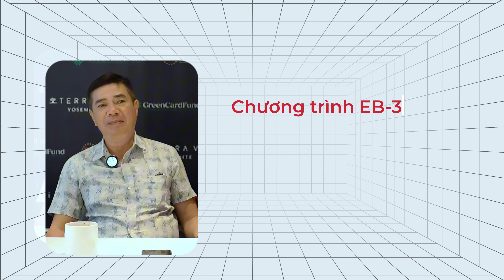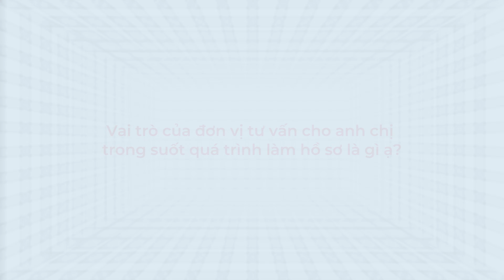EB-5 Định cư Mỹ - Anh Chính & chị Đào chia sẻ lựa chọn EB5?dinhcumy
Gia đình khách hàng đã hoàn tất hồ sơ EB-5, lựa chọn đầu tư cùng Trung tâm vùng Green Card Fund và được hỗ trợ tận tình bởi đơn vị EU Immi. Sau khi khoản đầu tư được thực hiện, anh chị đã có buổi gặp gỡ ấm cúng và đầy ý nghĩa để trò chuyện, chia sẻ về hành trình đã qua, trong khi chờ đợi phê duyệt I-526. Đây là khoảnh khắc đáng nhớ, đánh dấu bước tiến lớn trên con đường chinh phục giấc mơ định cư Mỹ, mang lại hy vọng và tương lai tươi sáng cho cả gia đình.
00:00 Vì sao anh chị lại chọn chương trình EB-5?
00:59 Trong quá trình làm hồ sơ anh chị đã gặp những khó khăn gì?
2:08 Tiêu chí lựa chọn đơn vị hỗ trợ và dự án đầu tư
3:36 Tình hình hiện tại của hồ sơ
4:26 Vai trò của đơn vị tư vấn trong sướt quá trình thực hiện
Follow EU Immi:
EU Immi tự hào là một trong những đơn vị hàng đầu thực hiện chương trình định cư Châu Âu, Mỹ, Canada cho người Việt.
EU Immi Investment & Migration
◾ Trụ sở TP HCM: Tầng 11, Citilight, 45 Võ Thị Sáu, Đa Kao, Quận 1, HCM
◾ Văn phòng tại Lâm Đồng: 1 Đinh Công Tráng, Liên Nghĩa, Đức Trọng, Lâm Đồng.